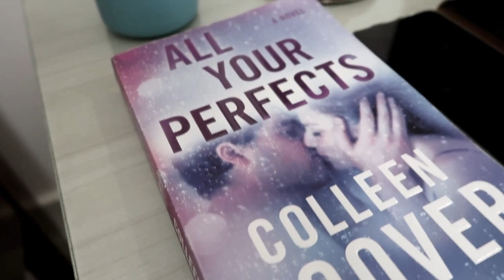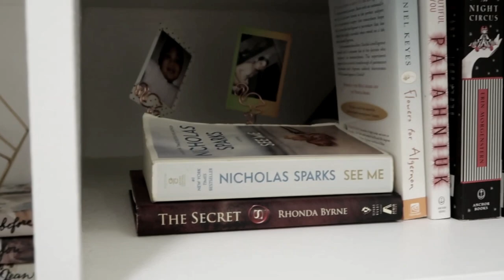minimalist room tour + makeup collection 🌱